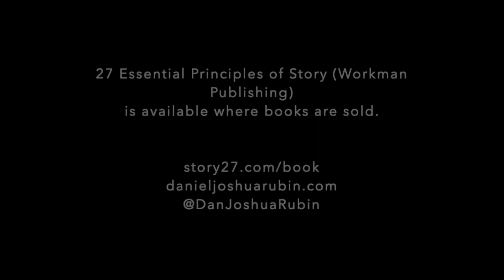Filmwax TV: Daniel Joshua Rubin (27 ESSENTIAL PRINCIPLES OF STORY)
In "27 Essential Principles of Story", master the secrets of great storytelling from Shakespeare to South Park. You’ll find an elite methodology for mastering the most practically valuable principles of Story. Author Daniel Joshua Rubin is the guest.